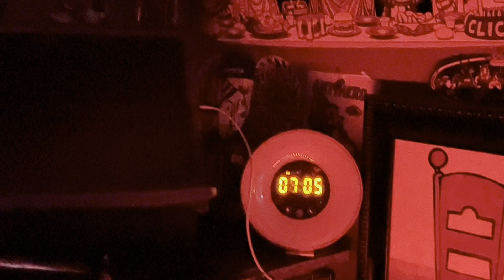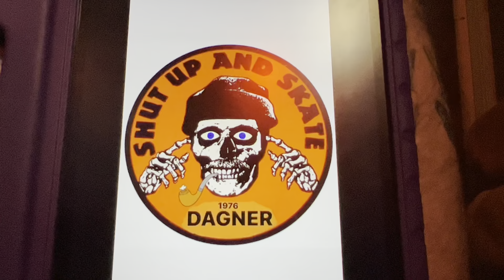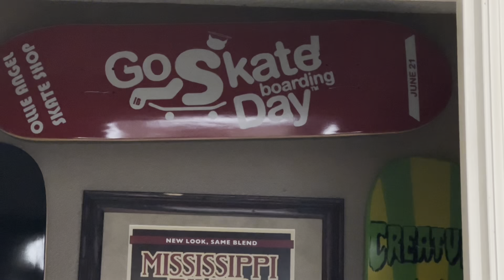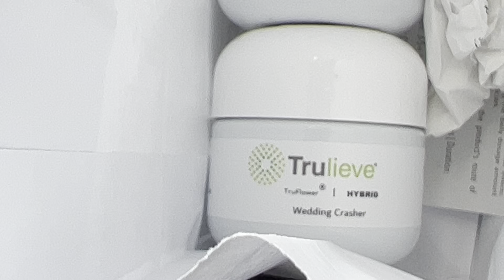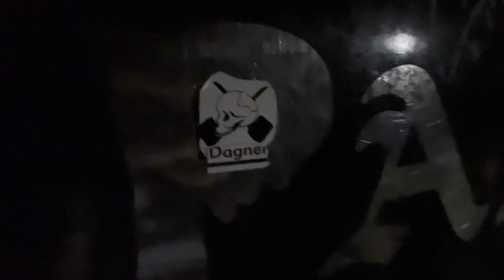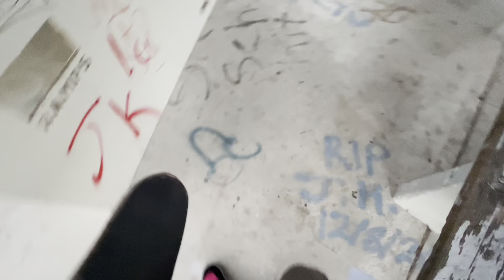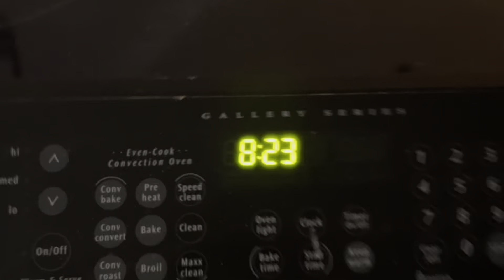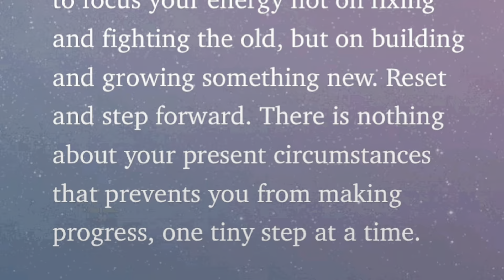Present Circumstances GSD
Happy Go Skateboarding Day!
Happy Cob Tuesday!

My New Briar Pipes are Available Now on my ebay page jaydag92

My newest Pipes are also available now at the
Danish Pipe Shop!👇🏻

If you have a interest in the Best Corn Cob Pipes, My Dagner Poker Corn cob pipe is once again available here👇🏻

Go follow Ryan & Kyle & Ben
with there journey!